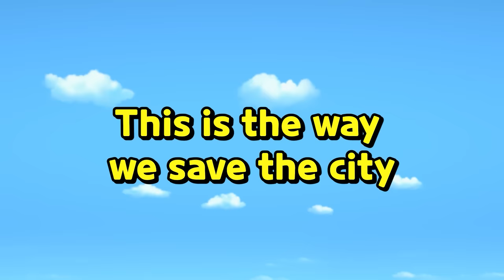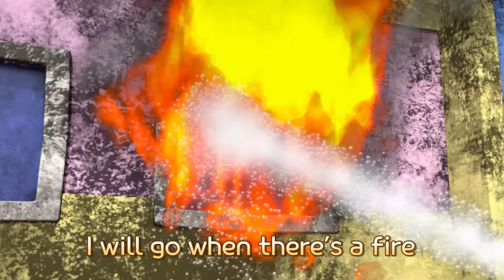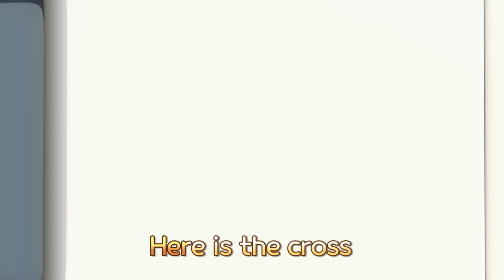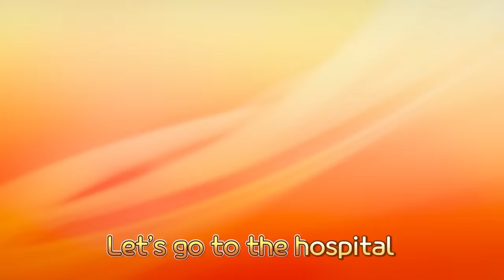911 Rescue Center🚨 l Tayo Rescue Team Song l Rescue Truck l Safety Song for Kids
Rescue team is on the way (ha!)
Spout out the water stream
Put out fire together
Brave fire truck

Taking care sick people
Rescue people together
Brave ambulance

Tayo: All the 911 let’s go!

Anytime we’ll be there
We are the brave Rescue team
Save the city~
Save the city! Yay~!